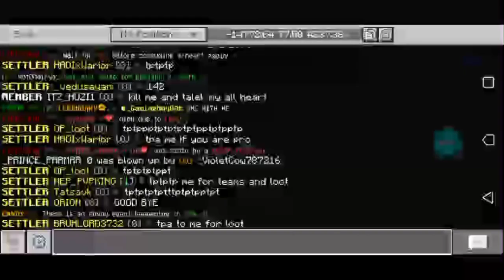I got scammed by Prestige|AppleMC🍊😭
I got scammed by appleMc